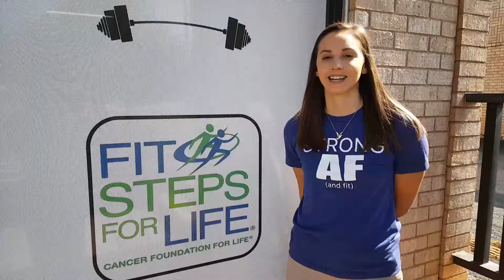Andi Lukaszewski Promo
The Enterprise Exchange